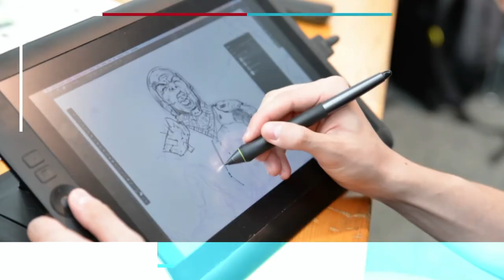Producer John McDonnell Full Interview NYFAS 2020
This interview with John McDonnell was livestreamed as part of the NYFAS 2020.

If you are interested in taking part & for more info on the National Youth Film & Animation School go